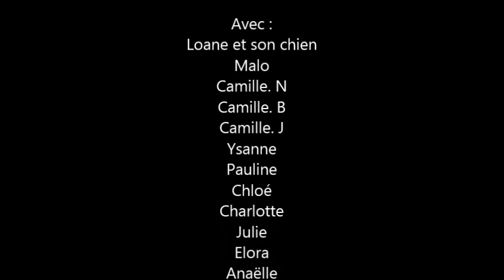Compétition Pocket Films - Travelling 2016 - Sens interdit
Pour s'évader du lycée, des élèves prennent un train imaginaire qui ne les mènera malheureusement pas à la liberté.

Lycée Saint-Magloire de Dol de Bretagne